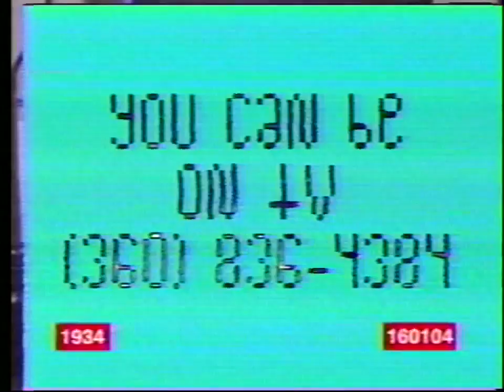YDHWM 3030 Check the Calipers 190104 Friday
Freddy's car isn't working, it could be the transmission? Mr. Ginsu has some advice! We look into three years worth of the past.

YDHWM is a daily public access TV show based in Thurston County, WA that began on September 19, 2010. We're live on YouTube every day and air locally on TCTV cable channel 22 every night at 11:30pm and 2am. You can be a part of the show by calling the phone number or check out YDHWM.com to find other ways to participate.

day: Friday
date: January 4 2019
tape: emma